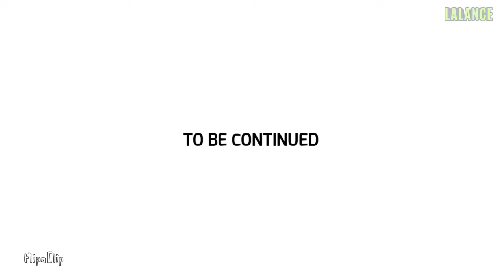(PART 2) flipaclip short fight animation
PART 2 flipaclip short animation
Made using "flipaclip" and "ibispaintx" and "VLLO app" for combining all project files and for some zoom in/out camera effect.

FAQs
●Device?
   -Phone (Samsung A72)
●Stylus or Finger?
   -Stylus
●How long did it take?
   -2/3 months
●FPS?
   -12FPS - 24FPS